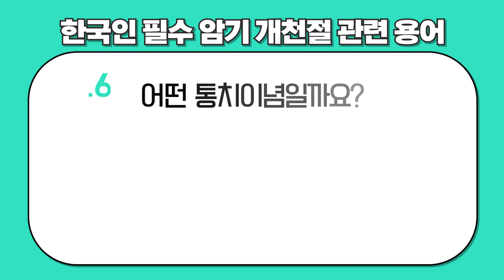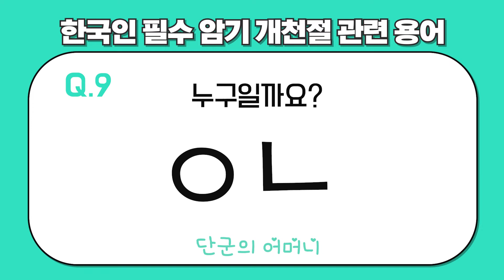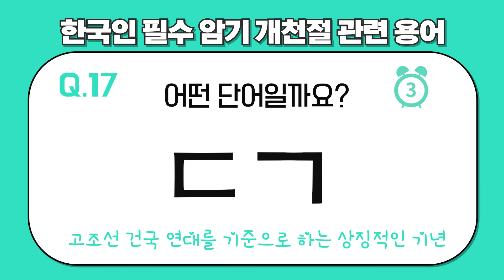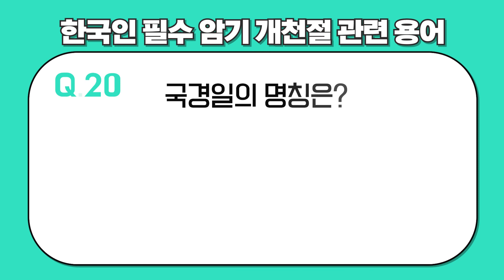초성퀴즈 주제별 초성퀴즈 #13 【 한민족 필수 암기 개천절 관련 용어 BEST 20! 】 이것도 모르면 매국노! 개천절엔 태극기 휘바이든 좋습니다!!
초성퀴즈를 풀어 볼까요?
오늘은  [ 한민족 필수 암기 개천절 관련 용어 BEST 20! ] 으로 초성퀴즈를 꾸며 보았답니다. 단기 4355년 10월 3일 개천절을 기념하는 의미로 특별히 준비했답니다. 지도자의 자질이 얼마나 중요한지 새삼느끼게 되는 요즘 단군왕검 같은 위대한 지도자가 나타나길 바라는 마음으로 봐주시기 바랍니다.

정답 이외에 기발한 답이 생각 나실땐 주저없이 댓글로 공유해 주세요.

👍👍문제는 총 20개,
👀👀제한 시간은 10초입니다.

목록
00:00 인트로
00:16 Q1. ㄱㅈㅅ?
00:29 A1. 정답correct answer
00:35 Q2. ㄷㄱㅇㄱ?
00:49 A2. 정답correct answer
00:54 Q3. ㅎㅇ?
01:08 A3. 정답correct answer
01:13 Q4. ㅎㅇ?
01:27 A3. 정답correct answer
01:32 Q5. ㄷㄱㅅㅎ?
01:46 A3. 정답correct answer
01:51 Q6. ㅎㅇㅇㄱ?
02:05 A6. 정답correct answer
02:10 Q7. ㅈㅅㅇㅎ?
02:24 A7. 정답correct answer
02:29 Q8. ㅇㅅㄷ?
02:43 A8. 정답correct answer
02:48 Q9. ㅇㄴ?
03:02 A9. 정답correct answer
03:08 Q10. ㅆ, ㅁㄴ?
03:21 A10. 정답correct answer
03:27 Q11. ㅌㅌㅁㅈ?
03:40 A11. 정답correct answer
03:46 Q12. ㅅㄱㅇㅅ?
03:59 A12. 정답correct answer
04:05 Q13. ㅅㅁㅅㅅ?
04:18 A13. 정답correct answer
04:24 Q14. ㅅㄷㅅ?
04:37 A14. 정답correct answer
04:43 Q15. ㅅㅅ?
04:56 A15. 정답correct answer
05:02 Q16. ㅌㅂㅅ?
05:15 A16. 정답correct answer
05:21 Q17. ㄷㄱ?
05:35 A17. 정답correct answer
05:40 Q18. ㅊㅂㅇ?
05:53 A18. 정답correct answer
05:59 Q19. ㄷㅈㄱ?
06:12 A19. 정답correct answer
06:18 Q20. ㄱㅊㅈ?
06:32 A20. 정답correct answer
06:37 아웃트로outro
06:49 엔드스크린endscreen

정답)
1.고조선 2.단군왕검 3.환인 4.환웅 5.단군신화 6.홍익인간 7.재세이화 8.아사달 9.웅녀 10.쑥,마늘 11.토테미즘 12.삼국유사 13.선민사상 14.신단수 15.신시16.태백산 17.단기 18.천부인 19.대종교 20.개천절

SPECIAL THANKS